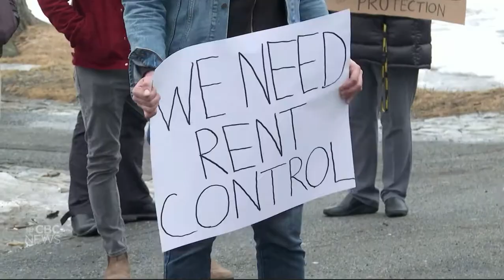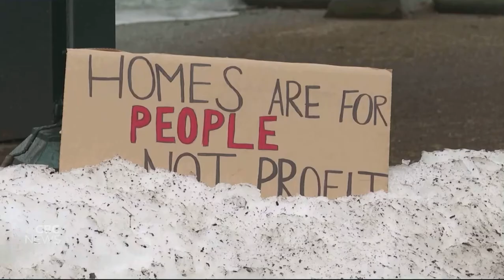CBC NB: Saint John tenant protest March 2021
New Brunswick ACORN members rallying for affordable housing in Saint John, March 11 2021